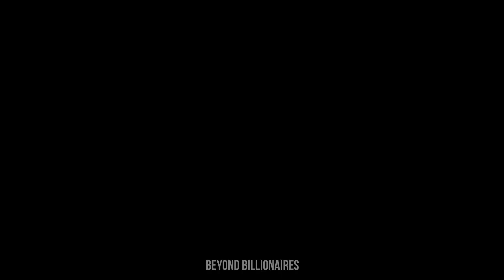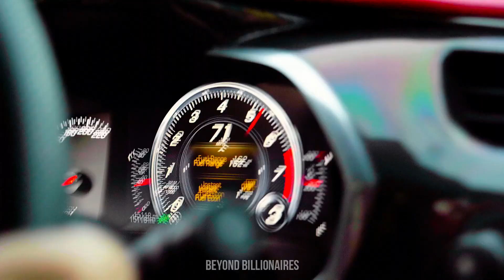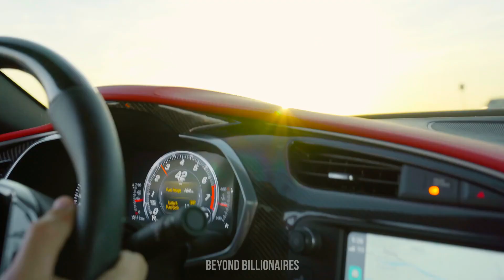Billionaire Luxury Couple Lifestyle | #30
In This Video, You’ll see the Billionaire Luxury Lifestyle Motivation | Billionaire Luxury Couple Lifestyle | #30 | & woman billionaire luxury lifestyle. This Video pushes you to make life time winners. You will also see billionaire lifestyle quotes in the video. And the millionaire next door successful stories.

This video has no negative impact on the initial works (It really helps them as a result of we have a tendency to unfold their message even additional and shares them. folks square measure additional seemingly to believe and get from somebody they need to be seen a hundred times than from someone they see for the primary time.)

This video is employed for teaching functions.

I solely used tiny items of the videos to induce the purpose wherever necessary.

We build these videos to coach others in a motivational/inspirational kind. We have a tendency to don't own the videos and music employed in our videos. If any homeowners of the content clips would love the U.S.A. to get rid of their video, we are going to do this as presently as doable.

How does one like U.S. victimization in your video?

Your videos will modify lives. We’ve had folks electronically messaging the U.S. that they need not commit suicide simply because of our compilation – Your Video. Imagine simply} just saved a life as a result of you picking the camera and beginning photography. We tend to unfold the message of your video and acquire it before the correct audience.

We tend to provide credit to your channel – New subscribers, additional views, and new folks within your system.

It is scientifically verified folks that individuals get from people they see loads. It concerns the private whole. Folks such as you are disbursal fortunes on advertisements. Our videos get many thousands of views monthly. You’ll sell products and services additional simply as a result of the additional social proof.